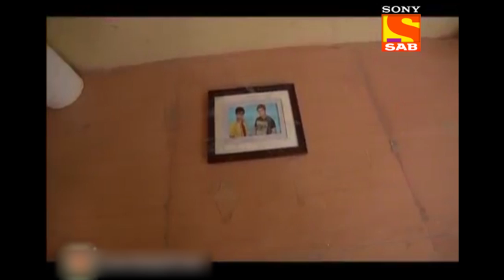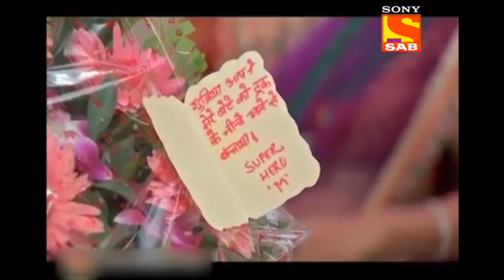Manav का Weird Behavior देख कर Baalveer हुआ Shock | Most Viewed